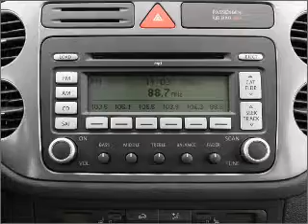2011 Volkswagen Tiguan - Rensselar NY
Year: 2011
Make: Volkswagen
Model: Tiguan
Trim: SE 4Motion
Engine: 2.0 liter inline 4 cylinder 16 valve
Transmission: 6-Speed Automatic
Color: Deep Black Metallic
Mileage: 75
Address: